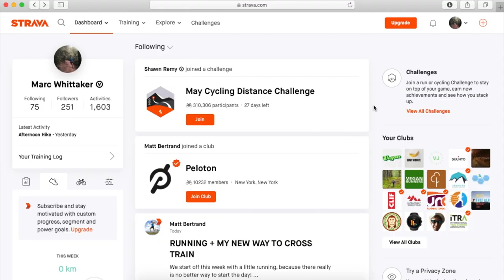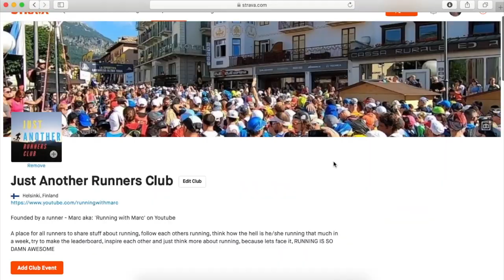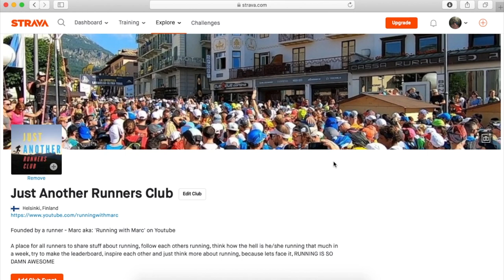The running butterfly effect continues...!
Well the news keeps flowing in, since coronavirus has taken it's affects the butterfly effect is well and truly unfolding, for good or bad. Oh yeah, nice long run in, guess where? Yes! Helsinki Keskuspuisto (Central Park) also.

What’s coming up:
Personal projects/adventures (feel free to chip in with some suggestions)
Sisu X-trail - On your own edition
Ultra Pirineu – 94km +6200 - 3rd October 2020

CAMERA GEAR:
Joby GorillaPod 500 Action
Rode mic lavalier
Rode video mic pro+
iPhone SE

SPORTS NUTRITION:
Clif Bloks
Clif Bars
Clif Shots
Tailwind

RUNNING SHOES:
Hoka Evo Speedgoat
Hoka Speedgoat 3
Hoka Torrent
Hoka Clifton 6

RUNNING PREHAB:
Foam roller
Calf roller
Balance cushion
Ball
Magnesium oil spray

OTHER GEAR:
Suunto 9 Baro
Stryd power pod
Naked band
Leki Micro Trail Pro poles
Salomon adv 12 skin set
Petzl Nao+
Compressport calf sleeves